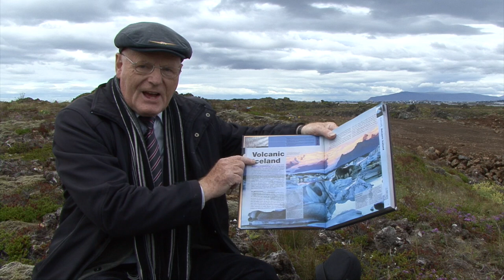Ómar Ragnarsson (Íslenska)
Ómar Þorfinnur Ragnarsson is an Icelandic media personality and activist for nature and environment, as well as a former entertainer and rally driver.

Ómar began acting on stage at the age of 12 and started his career as a stand-up comedian when he was 18. He has written a considerable number of songs and lyrics, performed by him or other Icelandic pop artists. Ómar studied law and has been a professional aviator and pilot since 1967. He worked as a TV reporter for RUV Channel 1 from 1969–1988, for TV Channel 2 from 1988–1995, and again for RUV from 1995. Later he started his own film production, mainly on nature and environmental issues in Iceland, Norway and the USA. He has also written 10 books in Iceland.

Ómar Ragnarsson turned activist for Icelandic nature and in September 2006, he led a protest walk against the controversial Kárahnjúkar Hydropower Plant. This led to the foundation of the environmentalist party Iceland's Movement – Living Land which took part in the 2007 parliamentary elections, chaired by Ómar Ragnarsson.

Ómar was picked as man of the year in 2006 by Stöð 2 (Channel two) in Iceland and by Rás 2 (Radio two, government-run radio station) in 2003 and 2006, for his fight for Icelandic nature. He also received 4 Edda-Awards from 2003 to 2006. On his 70th birthday, the Icelandic Government declared September 16 as "Icelandic Nature Day", in honour of Ómar Ragnarsson.